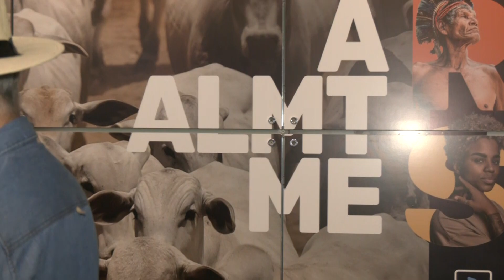Parlamentares visitam a Acricorte 2023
A Assembleia Legislativa se fez presente na Acricorte 2023, uma das principais feiras agropecuárias de Mato Grosso. Além do caráter comercial, o evento também reuniu palestras sobre temas como produção sustentável, inovação, tecnologia e tendências para o futuro.